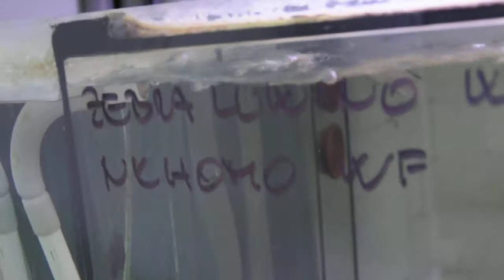Metriaclima fainzilberi Luwino Reef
Metriaclima fainzilberi Luwino Reef wild
2014 Imrich Fuljer
Slovakia